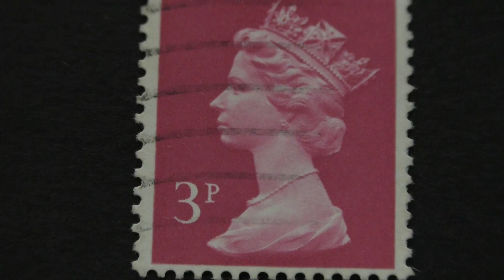Postage stamp. United Kingdom. Queen. Price 3 p